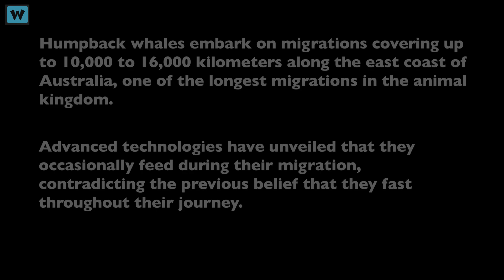Spectacles of Nature: Humpback Whales Feeding During Migration, Playing and Haunting with Dolphins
As a whales lover, I had the incredible privilege of capturing these breathtaking moments as there is nothing more mesemrizing for me than a whale opening its mouth.   Halfway through their southern migration, these humpback whales unexpectedly halted their journey to feed, revealing a rare  display of nature's wonders that I'll never forget.

Dive into the world of humpback whales along the east coast of Australia as we unveil a hidden secret: their feeding behavior during migration. 🐋✨ In this captivating video, witness the rare and remarkable moments when these majestic creatures pause their epic journey to feast on nutrient-rich waters, challenging the traditional belief that they fast throughout migration.

Through meticulous observation, we've shattered old myths to bring you this great sight. Discover how advanced techniques like drones and satellites have allowed us to capture these elusive feeding events, shedding light on a phenomenon rarely witnessed by human eyes.

Join us on an awe-inspiring journey as we showcase the delicate balance between these massive travelers and the underwater bounty they encounter.

Get ready to be amazed by the power of nature and the wonders that modern science can uncover. Don't miss out on this extraordinary opportunity to witness humpback whales "Crunching the Myth" and embracing their opportunistic dining habits during their remarkable migrations.